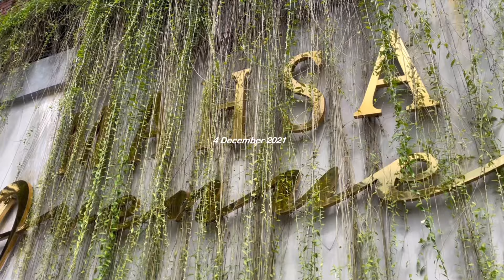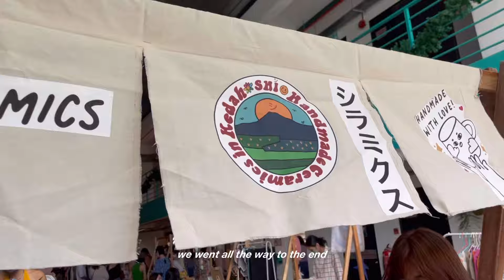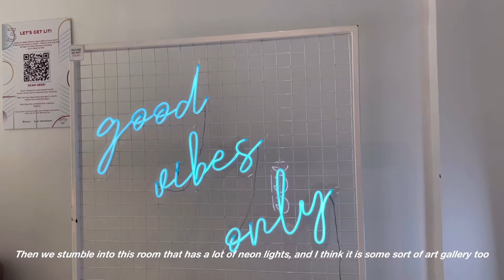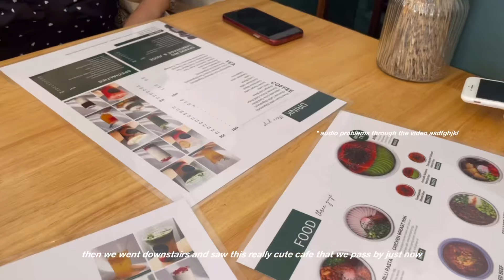Kuala Lumpur Vlog 🇲🇾 Pop up Market, Cafes, Gokarting˚✧ || Mini Vlog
Spend a day with me in Kuala Lumpur 🤍

· • —– ٠ ✤ ٠ —– •

Socials:
Sub count 🧸 : 1859
· • —– ٠ ✤ ٠ —– •

· • —– ٠ ✤ ٠ —– •